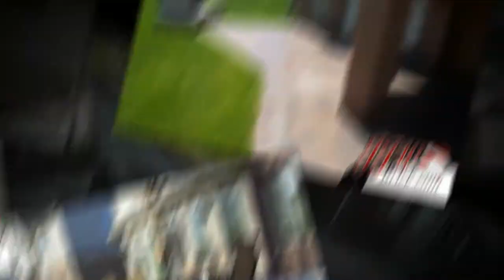Patio Ideas Chesterfield Twp MI